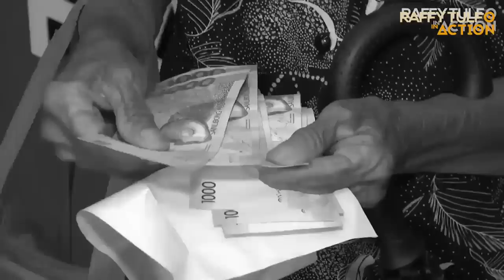VERY HAPPY SI LOLA SA MAAGANG PAMASKONG NATANGGAP NIYA!